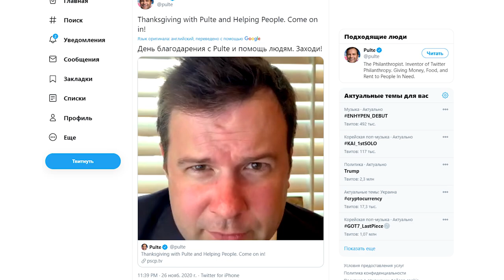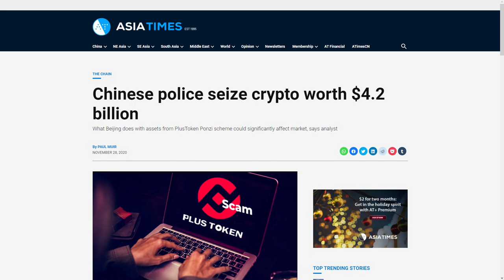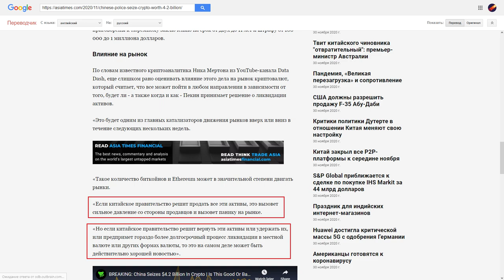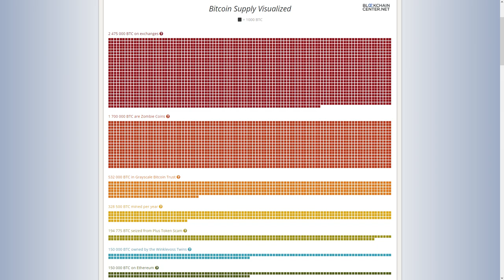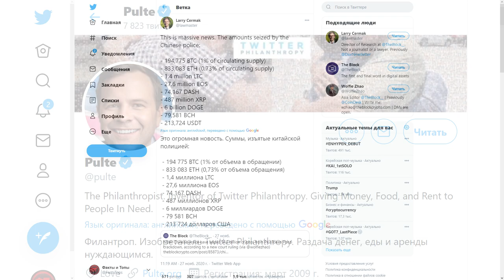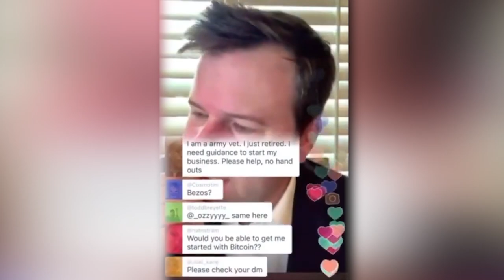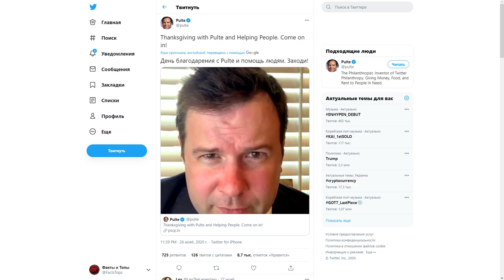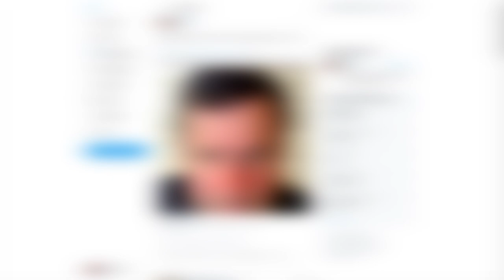КИТАЙ ТОЛЬКО ЧТО ЗАХВАТИЛ 1% БИТКОИНОВ Эфиров и XRP! Видео Инсайд: Миллиардеры тайно покупают BTC!!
📌 Купить Bitcoin и Ripple XRP можно тут + Лучшая Биржа Криптовалют (№1 в Мировом Рейтинге Надежности)